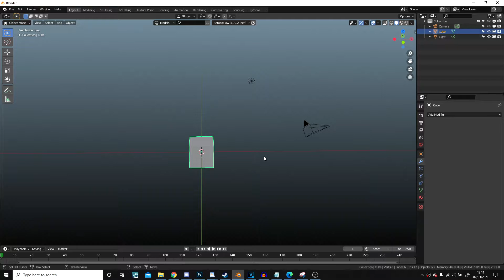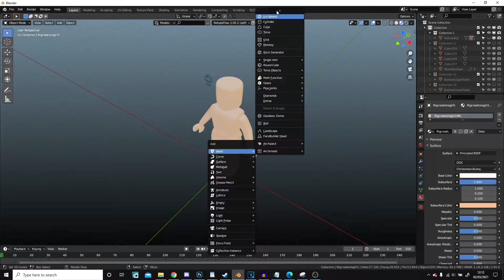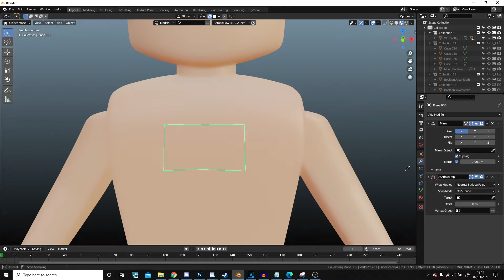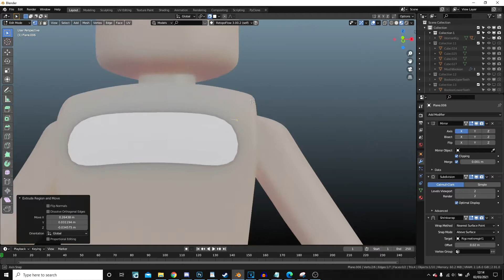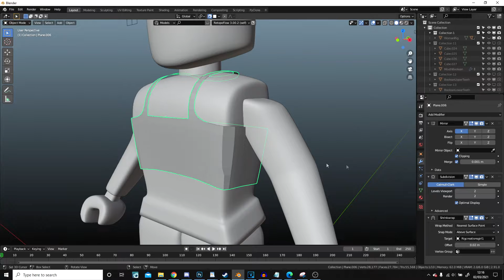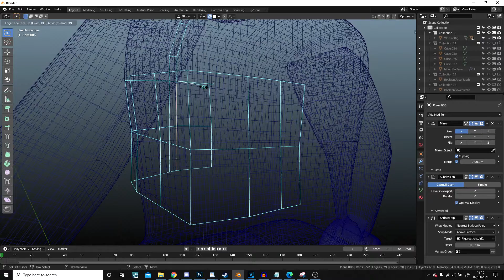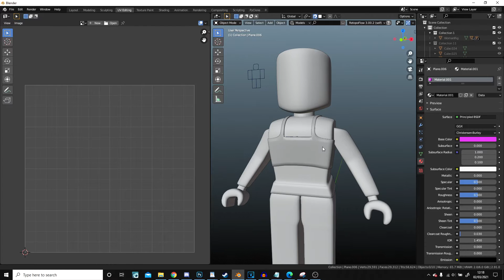Blender Roblox GFX Tutorial - Unique 3D Clothing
A new way, not described in most other videos, to make unique clothing for your characters that don't appear in any of the catalogues. Create totally brand new, custom content for your GFX.